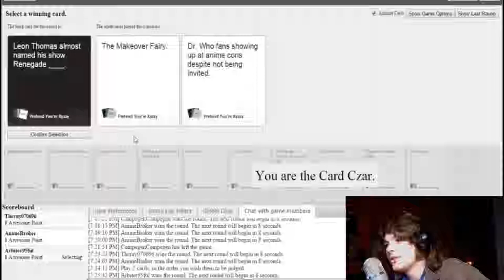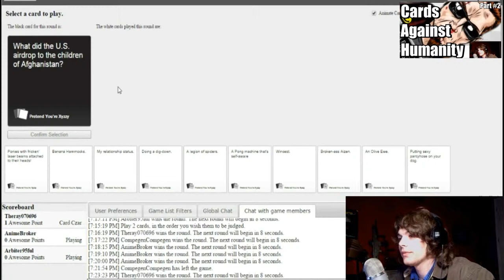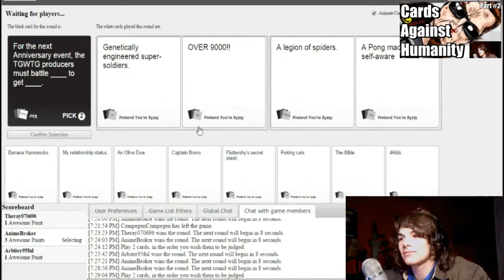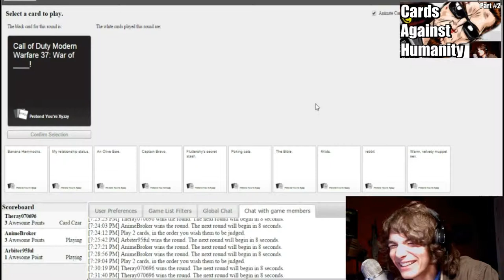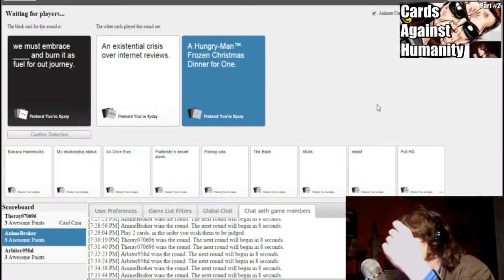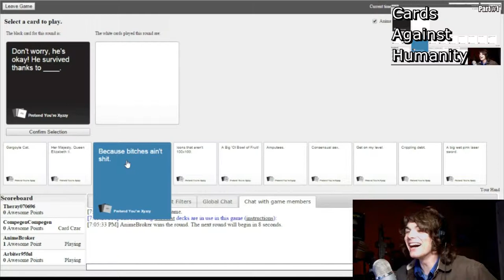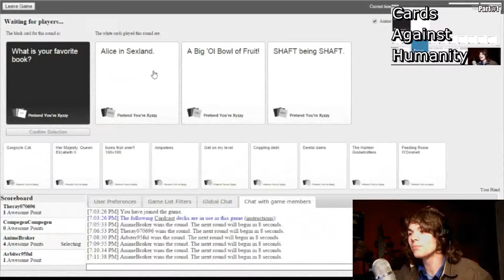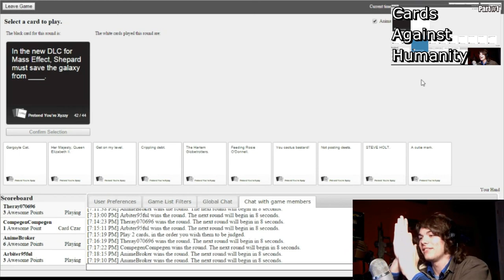Best Gaming Moments 2014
Thank u all for an amazing year, u all r the ones that keep this channel growing and staying strong. More will be coming in 2015

Like/Fav if you all enjoyed the vid